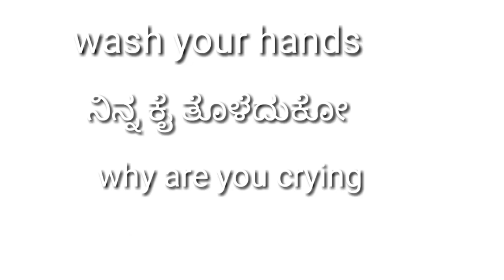ಮಕ್ಕಳಿಗೆ english ಮಾತನಾಡಲು ಕಲಿಸುಹುದು ಹೇಗೆ???ದಿನನಿತ್ಯ ಬಳಸುವ ಶಬ್ದಗಳಿಂದ..life of d.k kannada vlogs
Hai friends...

I really hope you will like this video.

Takecare